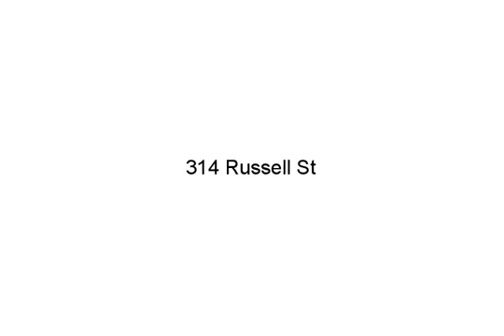314 Russell St, Carlsbad, NM 88220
- This property is a charming ranch style 3 bedroom area. Location close to the pecos river in Carlsbad, New Mexico, This property is also close to parks, and schools. The home also features an enclosed patio, perfect for family get togethers.

Wesley Williams, Rome West Properties, (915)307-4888